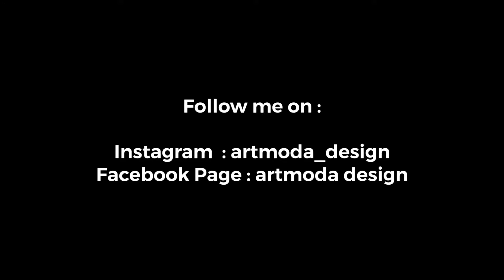Lumion 9 animation 4k, Design villa, Architecture, Art moda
The BIG U: NYC Community Spaces as Barriers for Flooding
Lumion 10 Release Trailer
Lumion 10 Architecture Rendering Workflow (Photo-Realistic)
Floor Plan Design TUTORIA
Plan 3D Interior Design Home Plan 8x13m Full Plan 3Beds
Welcome to Sandbox Tools - Skill Builder
Rock sculpting time-lapse